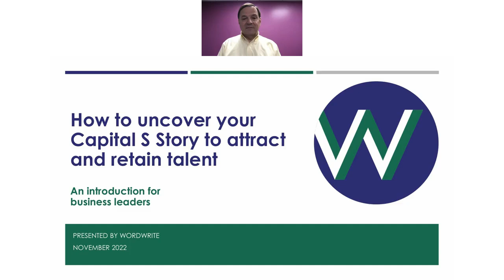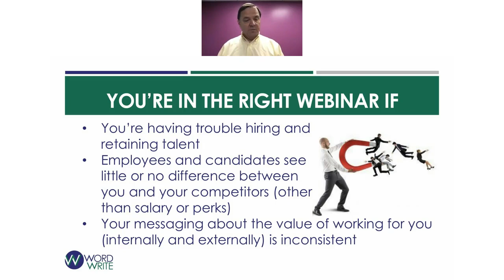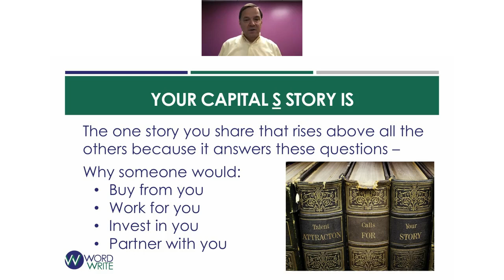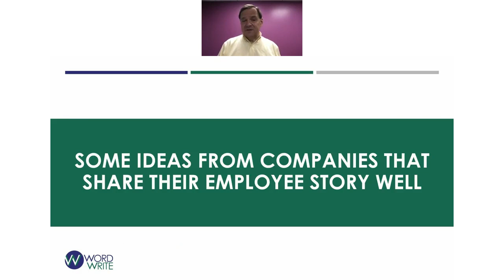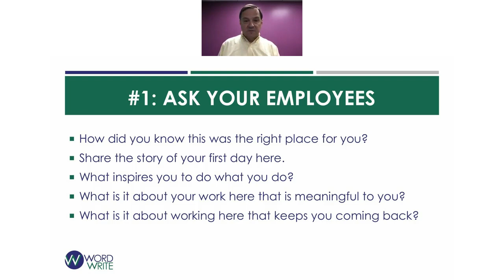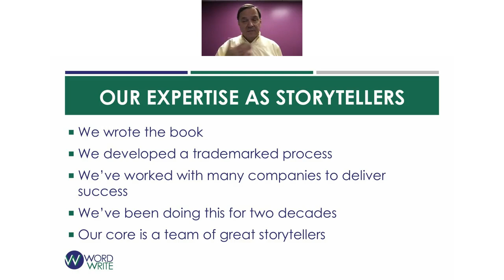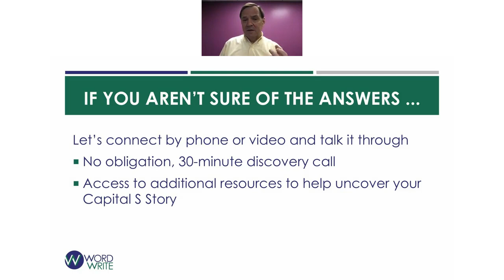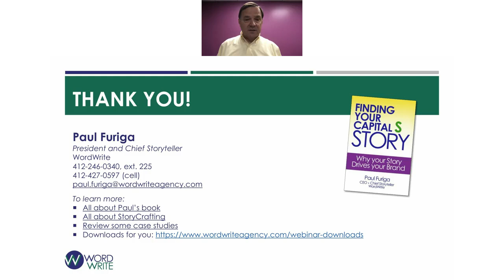WordWrite Webinar - Uncover Your Employee Story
You can’t recruit new employees for your organization by sharing the same marketing messaging that attracts customers or clients. Simply put, great employees probably don’t care about the same things.

Today, it’s about conveniences and work-life balance factors, such as working remotely. Even salaries, surprisingly, aren’t as important because if they’re good enough, they can get an offer they deserve anywhere around the country. So, why should they work for you versus somebody else?

First, ask yourself: What’s your cause? What’s your reason to be? Great employees want to join an organization that has a great purpose, and that purpose is best articulated in your organization’s Capital S Story — the authentic story that answers why someone should buy from you, partner with you, invest in you and, yes, WORK for you.

Your people must know how their story fits into your organization’s overall story. In Uncover Your Employee Story, we discuss how to communicate that story to attract and retain the best talent.